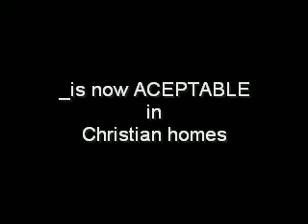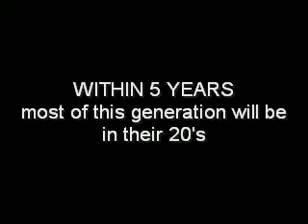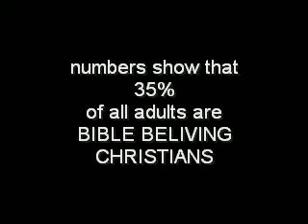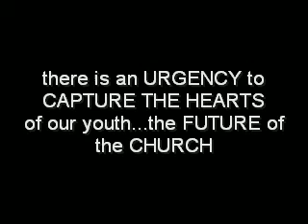Imagine...a generation that could change America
imagine america being redifined by a generation